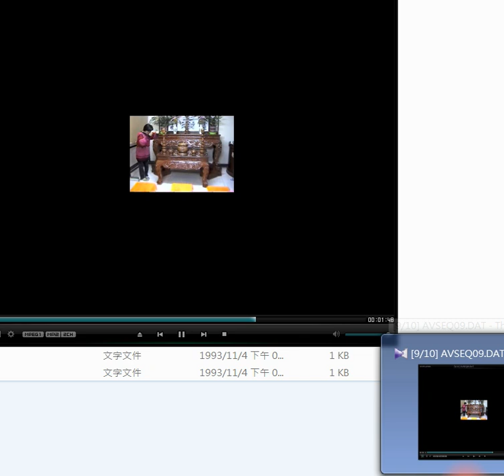錄製 2002#吳處長 在#文禮班 示範教學#獻香禮儀